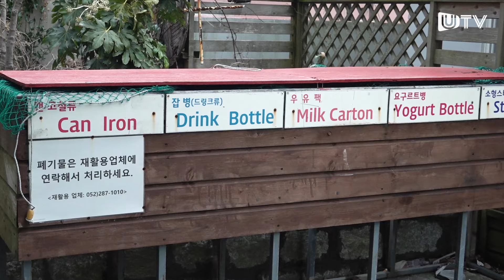외국인이 직접 말하는 이해 안됐던 K-문화 "한국 너무 달라"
알마씨(외국인)들이 겪는 문화 차이는 울산 적응의 큰 장애물이다.
모르는 것 투성이지만 체계적으로 알려주는 곳이 없어 일일이 몸으로 부딪혀야 하는 상황.
그러다 보면 갈등을 불러일으키는 요소가 되기도 하고 나아가 소외와 차별로 몰아넣는 결과를 낳기도 한다.
일각에서는 '시간'이 해결해준다고 하지만 한시라도 빨리 정착해야 하는 그들에겐 '길잡이' 역할이 필요하다는 의견이 다수다.
이들이 느끼는 문화차이는 어떤 불편함을 초래하는지, 그렇다면 해결을 위해 무엇이 필요한지 현장을 직접 찾았다